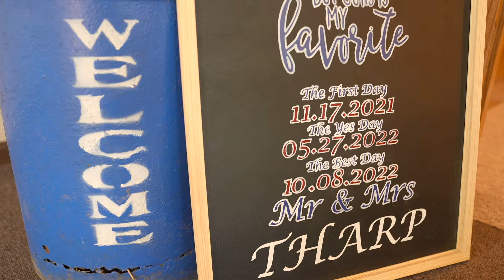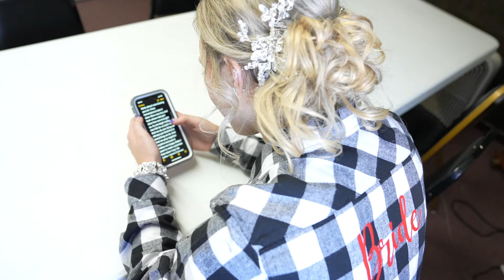Evan + Maesen Tharp Wedding Highlight Video